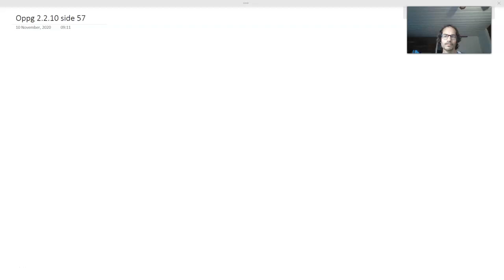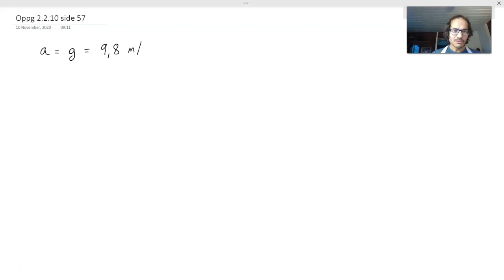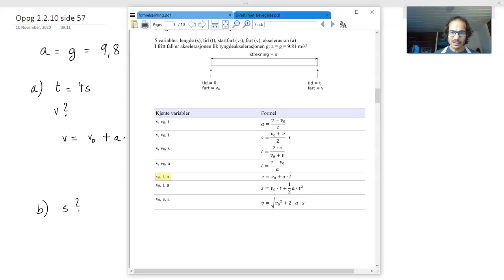Fasit oppgave 2.2.10 side 57